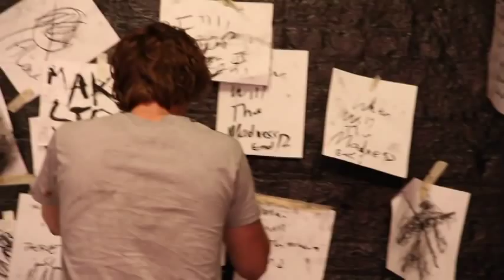The Chris Mahoney Project- Making of Madness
An interview with Chris Mahoney about the inspiration behind the Madness video and behind the scenes footage from the video set.